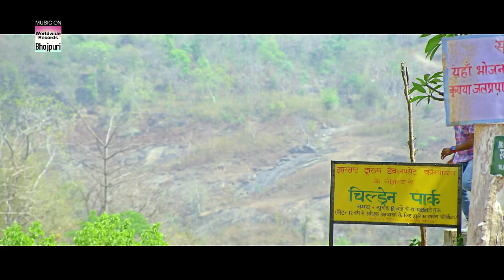DIL BADTAMEEZ HO GAYIL | KHESARI LAL YADAV | HD VIDEO | SONG 2018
Song : DIL BADTAMEEZ HO GAYIL
Singer : KHESARI LAL YADAV
Lyrics : AZAD SINGH
Movie : SANGHARSH
Producer : Ratnakar Kumar
Director : Parag Patil
Presenter : Worldwide Channel & Jitendra Gulati
Banner : Worldwide Channel
Co-Producer : Hemant Gupta
Executive Producer : Munna
Starcast : Khesari Lal Yadav , Kajal Raghwani, Ritu Singh, Awadhesh Mishra, Mahesh Acharya, Sanjay Mahanand, Nisha Jha, Reena Rani, Subodh Seth, Prerana Sushma, Deepak Sinha, Dev Singh, Suman Jha , Yaduvendra Yadav
Art : Anjani Tiwari
Lyrics : Pyare Lal Yadav,,Pawan Pandey
Writer & Screenplay : Rakesh Tripathi
DOP : R.R. Prince
Editor : Gurjant singh
Action : Dilip Yadav
Background : Aslam Surty
Choreographer : Riki Gupta & Mahesh Acharya
Dress Designer : Baadshah Khan
Art : Anjani Tiwari
Marketing : Dilshad Shah
Business Manager : Aswin Chaudhary
Executive : Upendra Sirsat
Singers : Khesari Lal Yadav, Indu Sonali, Priyanka Singh, Hunny B, Nitu Shree & Jitendra Singh "Jitu"
Production : Arashad (pappu)

For Airtel: Dial 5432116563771 and follow instructions
For Vodafone: Dial 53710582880 and follow instructions
For Idea: Dial 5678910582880 and follow instructions
For BSNL East : SMS BT 10582880 to 56700. For West Bengal, Kolkata, Bihar, Jharkhand, Orissa, Assam & NE
For BSNL South: SMS BT 10582880 to 56700. For Chennai, Tamil Naidu, Karnataka, Kerala & Andhra Pradesh